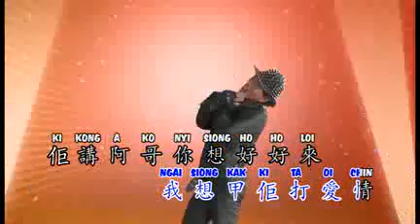Lo Lo Sim Siang Ho By Andy Max